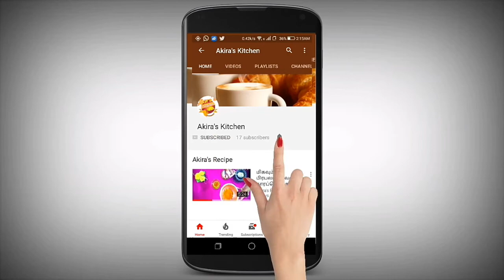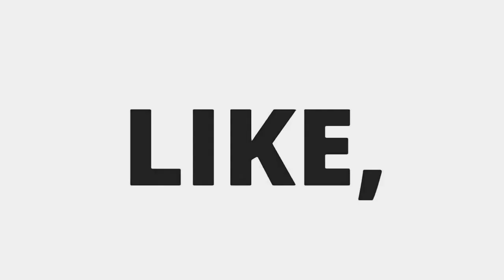Squid Fish Cleaning | Tamil